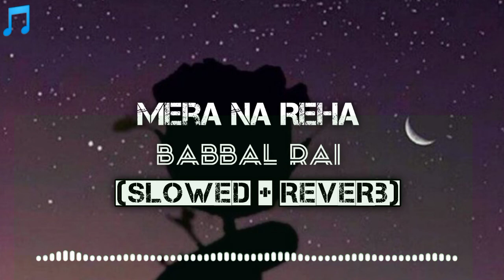Mera Na Reha || Babbal Rai New Song Lofi 8D Version (Slowed+Reverb)2022.